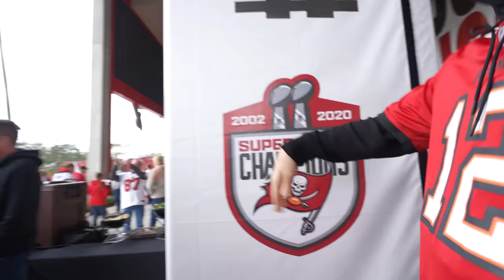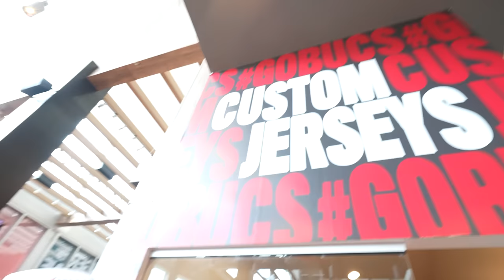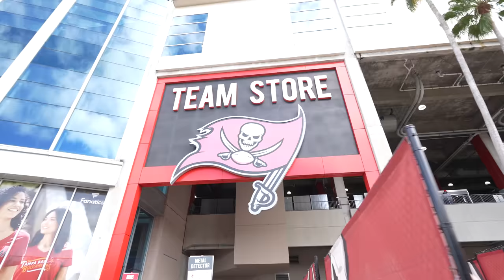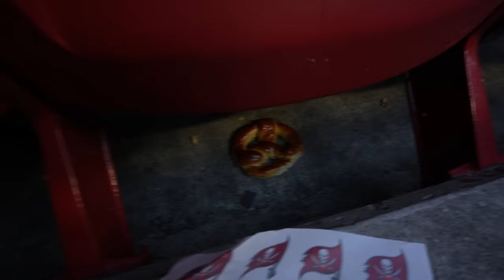2HYPE $10,000 vs. $100 NFL Experience